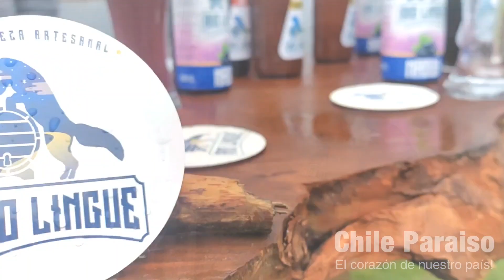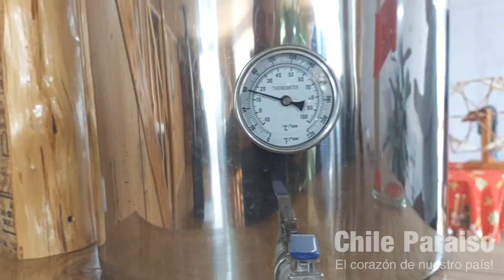Rio lingue la primera cerveza artesanal, de Mehuin, Tringlo y otras localidades.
Tuvimos la suerte de compartir y desgustar con Marco, su cerveza artesanal en la zona de Mehuin y Tringlo, un producto de primera que proyecta compartirse en un icono de la localidad.